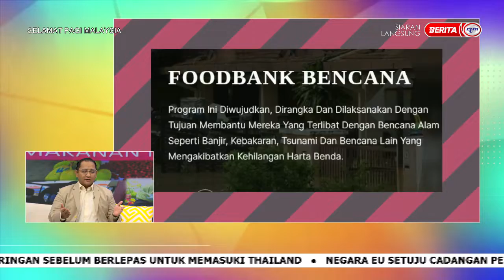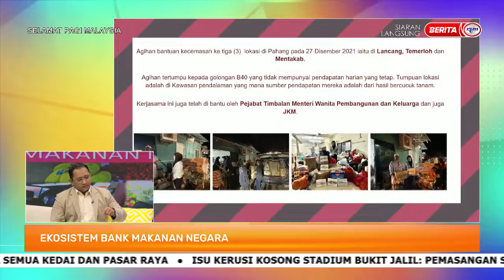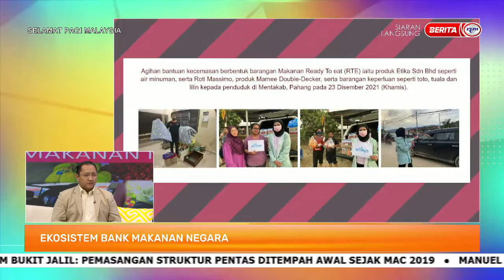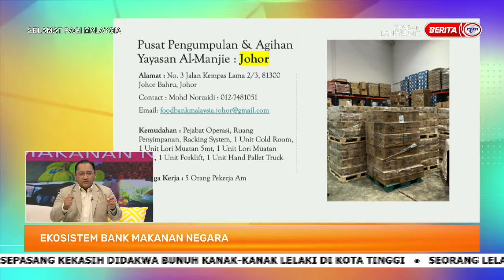6 JANUARI 2023 - SPM - EKOSISTEM BANK MAKANAN NEGARA